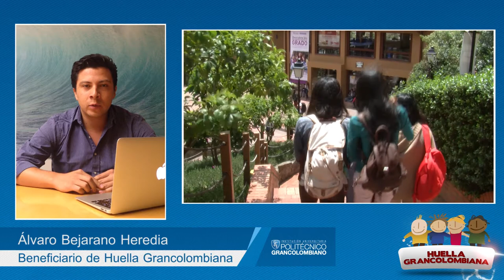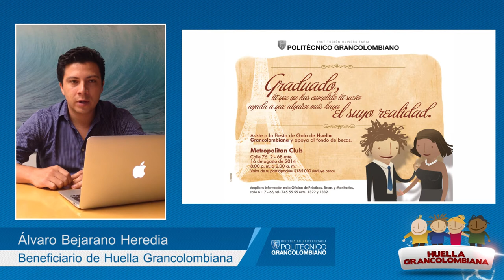Álvaro Bejarano, un graduado del Poli que ha llegado muy lejos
Álvaro Bejarano es otro de los tantos beneficiarios del programa Huella Grancolombiana que ha llegado muy lejos. Su talento y la ayuda del programa hicieron que hoy en día él sea un gran profesional.